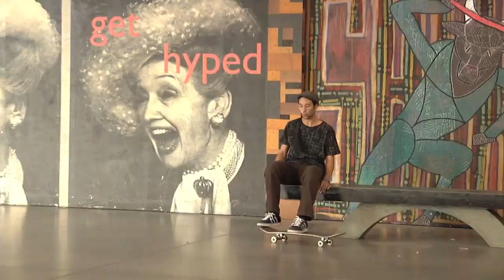3 Days at Woodward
World Riders Derek Fukuhara, Matt Mendenhall,Mike Franklin,Bryan Whalen and TM Charlie Thomas spent a couple of days camping and skating Woodward West.